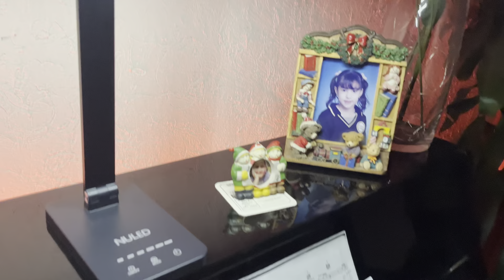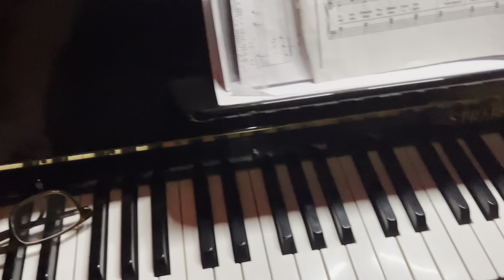The Seniors Band Collage 2